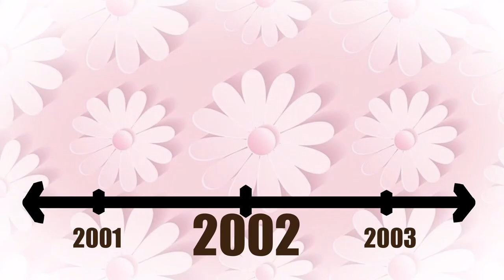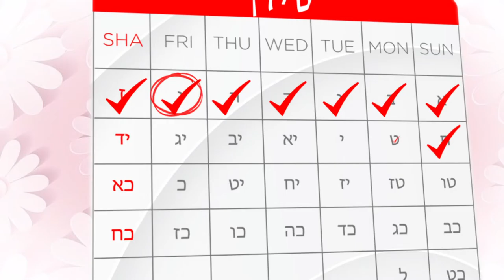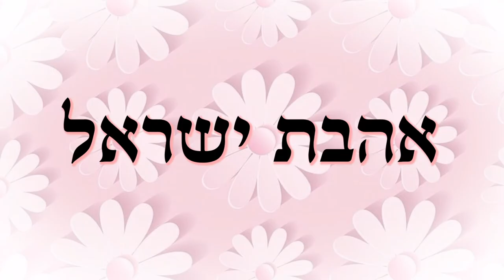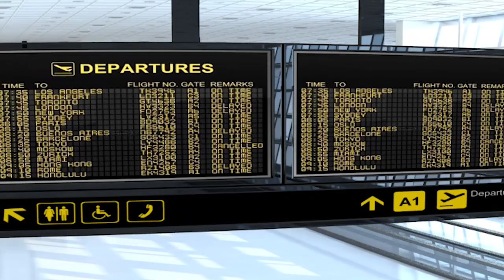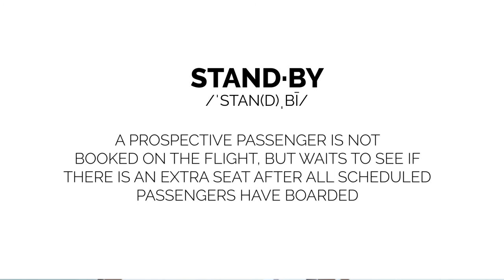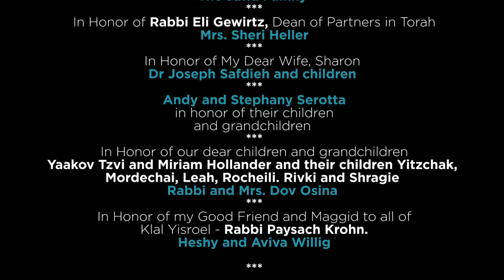Living Lessons Volume 9: Ahavas Yisroel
Living Lessons - Ahavas Yisroel Edition
Illustrated stories and limudim brought to life through animation
Narrated by Rabbi Paysach Krohn
Directed by CJ (Chananya) Kramer
Produced by Kolrom Animation Studios